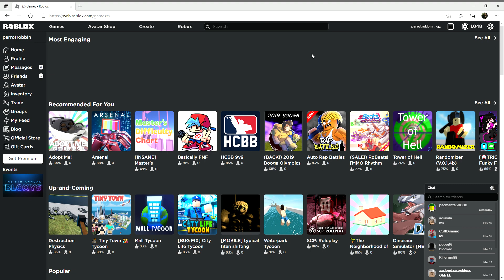lol roblox website